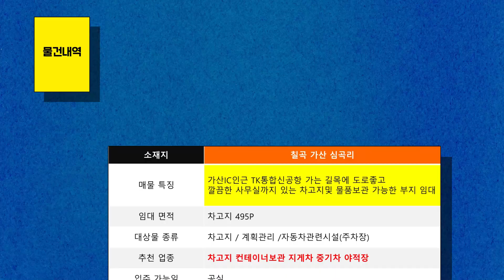경북 나대지 차고지 물품보관 땅 임대 칠곡 가산 고속도로 IC인근 접근성 좋은 주차장부지 임대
✔ 대구경북지역 ▶공장▶창고▶아파트▶토지 매매, 임대 전문입니다!

대구경북 통합신공항 호재로 차량이동이 많아지는 가산IC에 있는 주차장부지 임대물건을 가지고 왔습니다.
TK통합신공항 가는 길목에 도로좋고 자동차관련시설 용도인 사무실 12P도 있는데가 임대료가 당5000원에 저렴하게 나왔습니다.
주차장부지 495P에 보증금2,500만에 월 247만원입니다.
서대구와 신공항예정지 중간에 위치하는 본 부지는 접근성이 완벽합니다.
대형 트럭, 버스, 중기 차량 차고지도 좋고 야적장 재활용 및 컨테이너 적재 등의 물류보관 부지로도 적합할 것 같습니다.

​​현 공실이라서 바로 사용이 가능하오니 편하게 연락 주세요~​

경북 땅임대
경북 토지임대
경북 야적장임대
경북 다용도 부지 임대
칠곡 땅 임대
동명땅 임대
경북땅 임대
동명 야적장
경북 차고지 임대